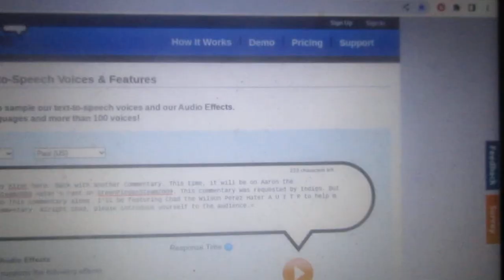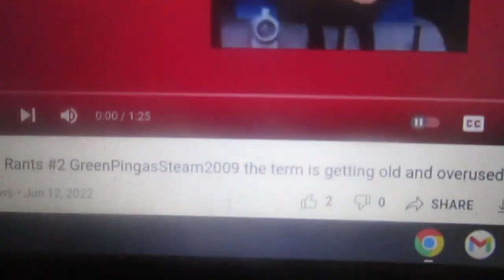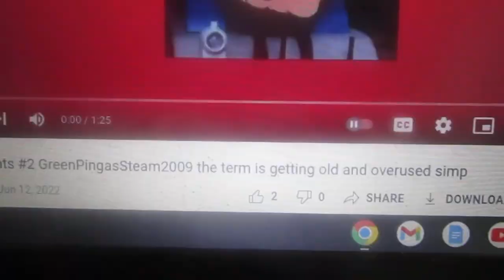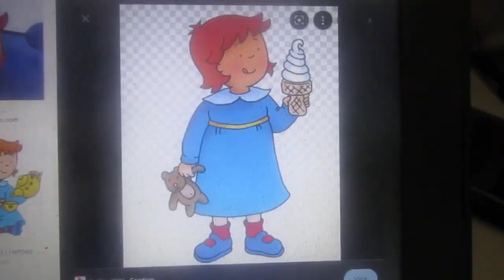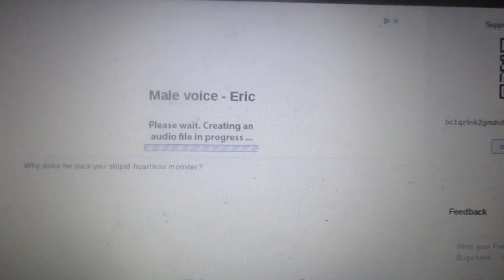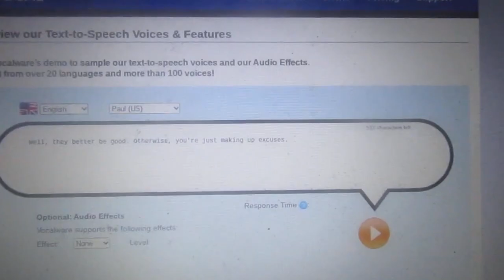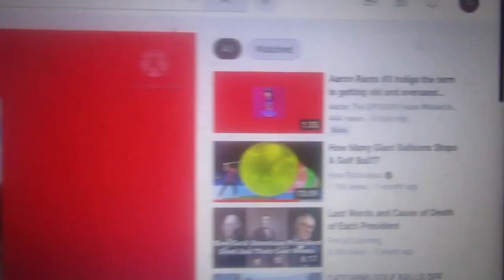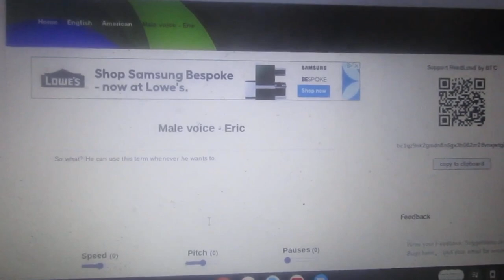BDS RANT HOUSE: S2 E1 - Jay Kizer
Season 2 is here, now with better editing and 60FPS gameplay footage.